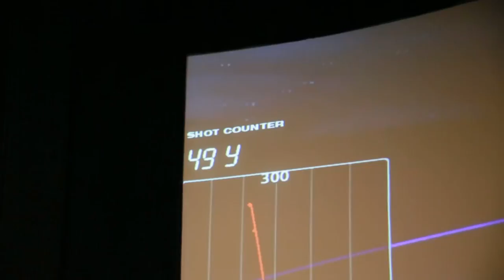World Long Drive's Jason Eslinger - Mixed Bag | Golf Channel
Meet Long Driver Jason Eslinger in the Mixed Bag Challenge!  After watching a few YouTube videos and buying a driver on eBay, Jason Eslinger crushed a 447 yard drive in his first competition and has been a fixture in World Long Drive ever since. Catch him compete for the 2017 Volvik World Long Drive Championship Sep 5th and 6th on Golf Channel!